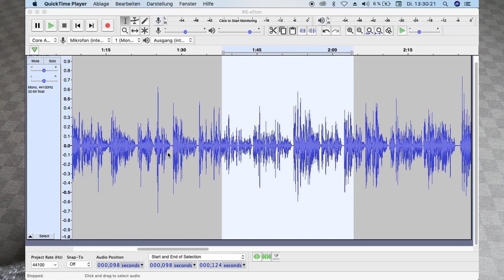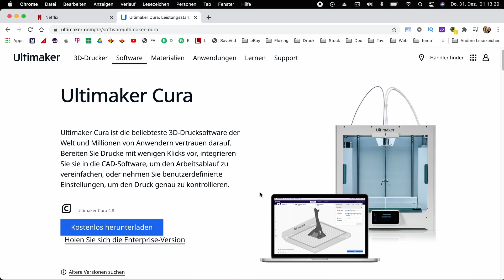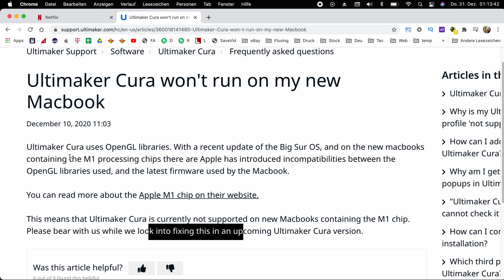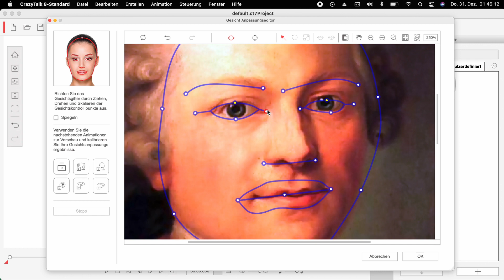💻 Apple M1: 3 Apps, die nicht (richtig) laufen!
Bach einem Monat mit Apples 2020 Macbook Air mit M1 Prozessor habe ich ein paar Programme entdeckt, die nicht kompatibel sind oder zumindest Kompatibilitätsprobleme haben:
Audacity
Ultimaker Cura
Reallusion Crazytalk 8
Für vieles gibt es aber auch Lösungen und Workarounds.